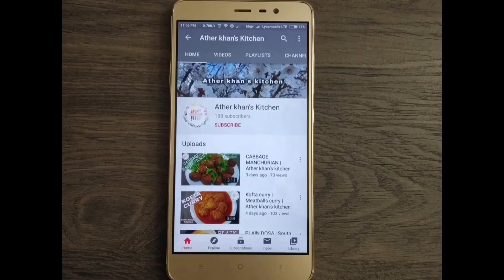Chicken Pakoda Recipe | Marriage Style Chicken Kabab Recipe | Ather khan’s kitchen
Assalamuaalaikum friends...

Tandoori chicken masala - 1 tsp